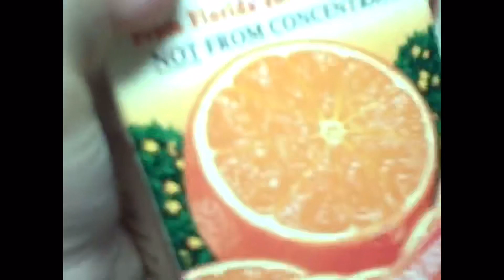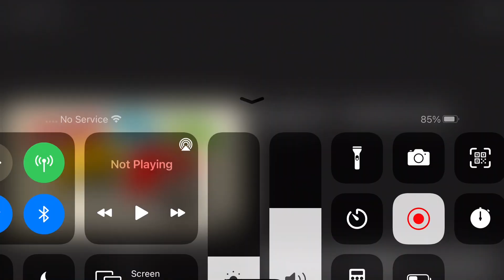SLL Movie: Bacon